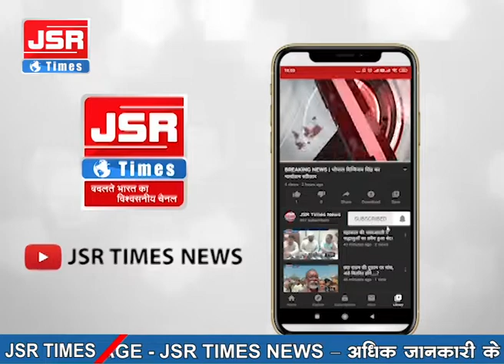सिमरोल बस हादसे में छह लोगों की मौत के बाद मंत्रियों ने भी जताया दुख।